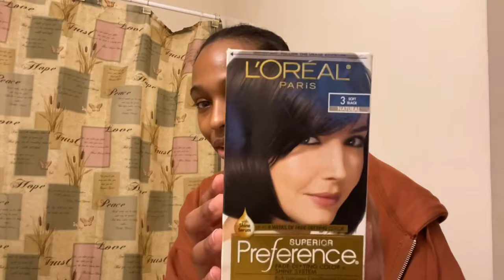Black Girl Tries Skunk Hair 🦨 Trend | Turning Myself into Jiwoo from Kard and Christina Aguilera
L’Oreal Soft Black Hair dye from Walmart

Not Your Mother Purple Shampoo

613 Blonde Lace Front Wig Human...

Dreamlover Wig Caps for Lace...

Diane 7-Piece Hair Coloring Kit (includes the mixing bowl and hair brush)

Bold Hold Extreme Cream Adhesive...

5 in 1 Hot Air Brush, COOLKESI...

CHI Keratin K-Trix 5 Smoothing...